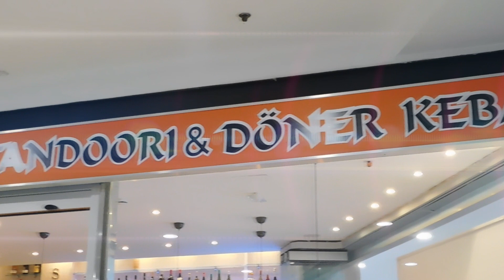Shivam Indian Restaurant in Caleta de Fuste, Fuerteventura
🌶️✨ Enjoy vibrant flavours and exotic aromas when you dine at Shivam 🍛
Immerse yourself in a world of bold flavors and aromatic spices as our culinary experts craft a symphony for your taste buds. From classic curries to tandoori wonders, every dish is a spice-filled journey to India.

Join us for an evening of culinary magic that promises to awaken your senses. 🥘
You can find us at the Atlantico Centre in Caleta de Fuste
Eat In / Takeaway / Home Delivery